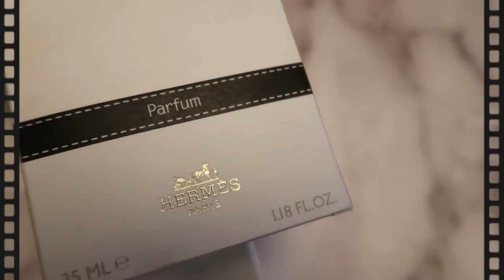Haul: Birthday Gifts | New Business of Janice B